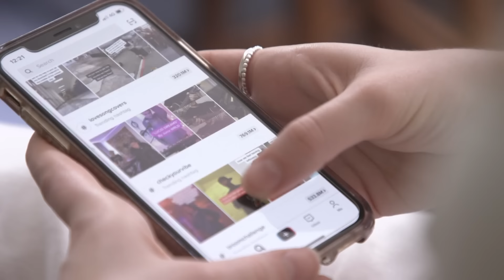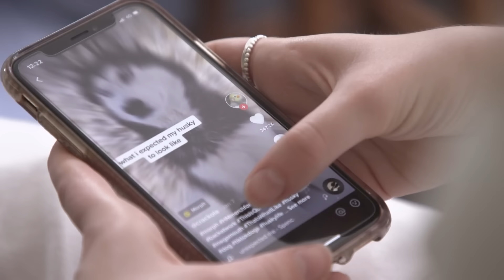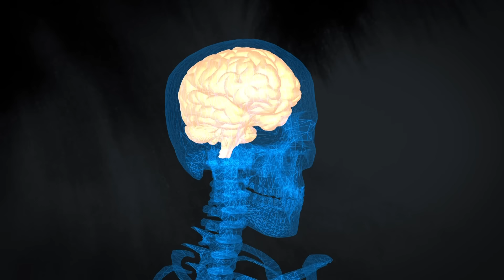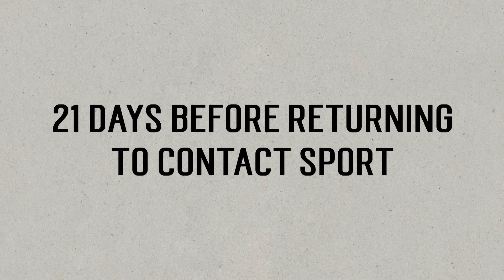Why Music is Disappearing from TikTok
TIKTOK MUSIC DISAPPEARING
Millions of songs from artists like Taylor Swift, Harry Styles and The Weeknd will/have disappear from TikTok. After talks between the platform and one of the biggest music companies in the world got a bit messy. Yeah, you might be a tad confused when you next open up TikTok. Because a lot of music from a huge chunk of the world's biggest artists might not be there. I'm talking Taylor Swift, the Weeknd, Ariana Grande, Justin Bieber, Billy Eilish, Adele, Drake, Lady Gaga, Harry Styles. Yeah, and that's not even all of them. Okay, but why ?Well, Universal Music, which is the company that owns the rights to all the music from these big artists, has had a massive fight with TikTok and refused to sign a new licensing agreement which expired today. Which means millions of songs will be pulled off the platform. You see Universal thinks TikTok isn't paying their artists enough money use their music. It says TikTok massively relies on popular music to grow its user base, make more ad money and generally stay on top of its game. So it wants its artists to be paid fairly to reflect that. But TikTok disagrees saying it's disappointed by the move and has accused Universal of putting its own greed above the interests of their artists and songwriters by taking them off such a big platform. So yeah, things are pretty messy and many are hoping they can figure it out soon.

CRICKET AWARDS
It was cricket's night of nights last night as the best of the best were crowned at the Australian Cricket Awards. Ash Gardner took home the Belinda Clark Award for being the best women's player. While Mitch Marsh took out the Allan Border Medal for the men.

CONCUSSION GUIDELINES
Well a new school year is upon us and so are new concussion guidelines for kids playing sport. Yeah, we Aussies play a lot of sport, but with that comes a lot of something else: concussions. They're caused by knocks to our head or body that cause our brain to shake or twist inside our skull which can happen quite a lot in some sports. It can damage the cells in our brain and affect how it functions causing confusion, dizziness, nausea, or even make you black out. They can also take quite a while to recover from and getting back in the game too early can sometimes make things worse. So today, the Australian Institute of Sport has released new guidelines around how youth and community sport clubs should treat them. It says athletes should rest for 14 days after a concussion before returning to contact training and 21 days before returning to competitive contact sport, and it wants "concussion officers" to be appointed in schools and clubs. At the moment the new guidelines are just recommendations so sports clubs will decide for themselves if they follow them or not. But some think it should be mandatory.

BELGIAN FARMERS PROTEST
First up to Belgium! Where local farmers are cooking up a nice feed of chips. In the middle of a highway. Which they blocked off with their tractors and some hay bales. They're protesting the EU's proposed new rules on farming, and imports, and say they're not getting paid fairly for the food they grow.

OLD LEMON
This here is a 285 year old lemon. With some writing scratched into its rind. It was found inside this chest and was put up for auction for a bit of fun. Where it was expected to sell for about a hundred bucks but ended up selling for 2,700 dollars. Meanwhile, the chest only sold for 60 bucks. Hey, when life gives you lemons.

TALL SNOWMAN
And finally to Alaska. Where a huge snowman has been built in someone's front yard. Towering over its human subjects at 6 meters tall. The town of Anchorage has already had 2-and-a-half meters of snow fall this season, the fastest in the town's history, and it's looking pretty likely that it'll break even more records before winter is over.